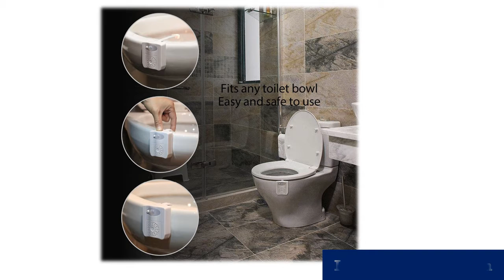Best led light bulbs consumer reports 2019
1.Yeelight LED Night Light USB

2.Night-light LED lampen Originality

3.USB Rechargerable LED Toilet Light Lamp

4.Dual Power for Toilet WC Kitchen

5. LED Night Light Toilet 5 Stage Dimmer

Description:
PIR Motion Sensor LED Night Light 5V USB Rechargeable AAA Battery Dual Power for Toilet WC Kitchen Cabinet Loft Book Table Lamp.
USB Rechargerable LED Toilet Light Lamp 8 Colors Sensor Toilet Night Light Backlight For Toilet Bowl Motion Activated Waterproof.
Water Tap Night-light LED lampen Originality Small Night-light Restore Ancient Desk Lamp USB charger Lamp Promotion toilet light.